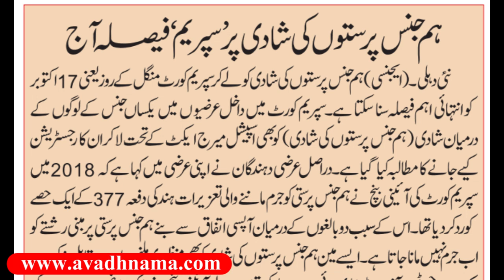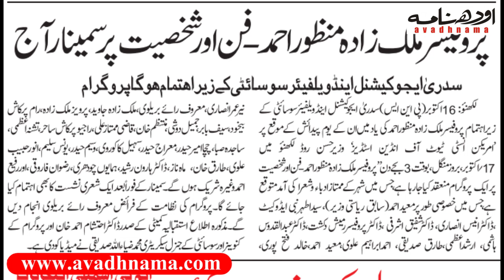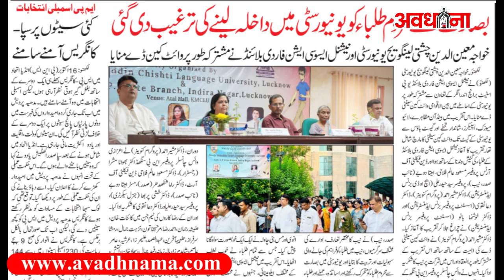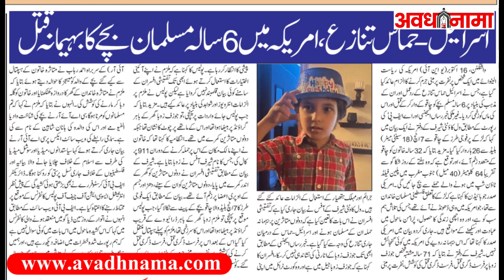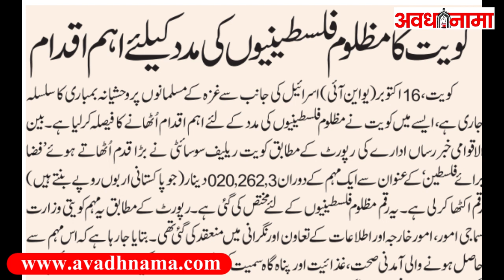सुबह की बड़ी खबरें Modi,Yogi Nithari Kand | SC on Same sex marriage | Israeli-Palestinian Conflict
आज 17 अक्टूबर 2023 की सुबह की देश विदेश की खास खबरें